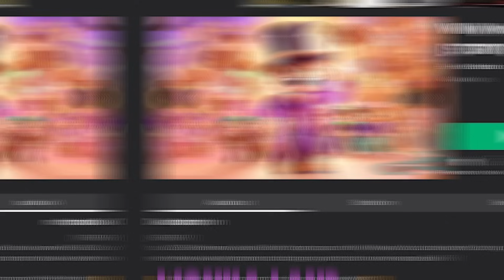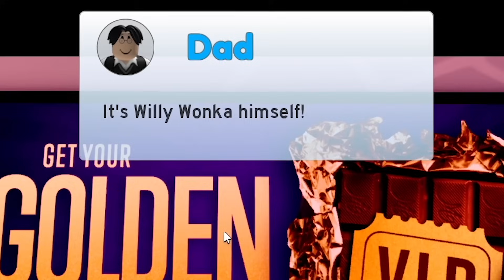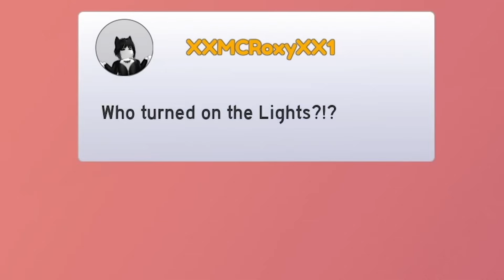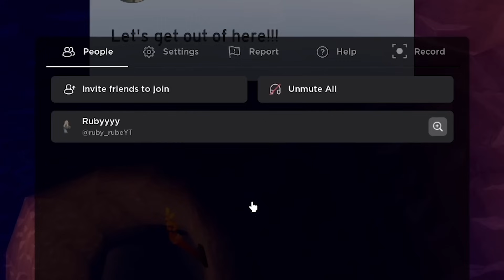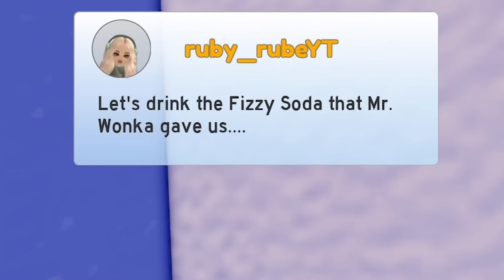I MET THE REAL WILLY WONKA..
May I get a Golden Ticket pls? 🥺